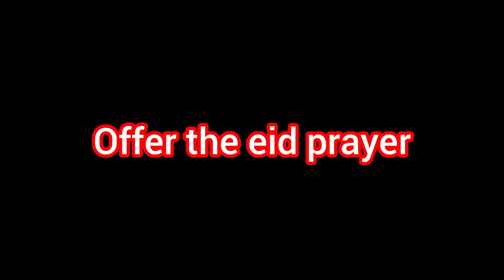eid ul azha vlog / eid Mubarak to every one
mini vlog part 1